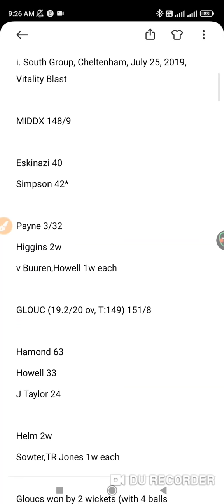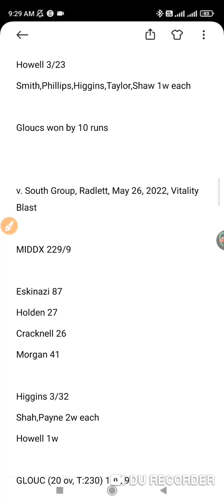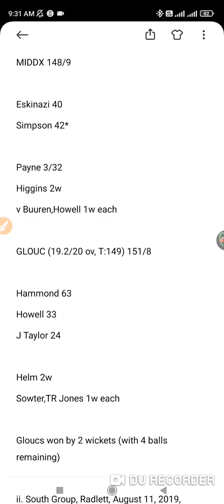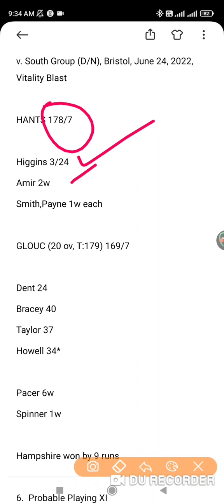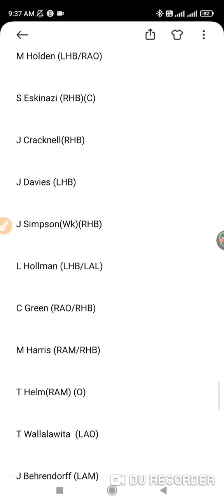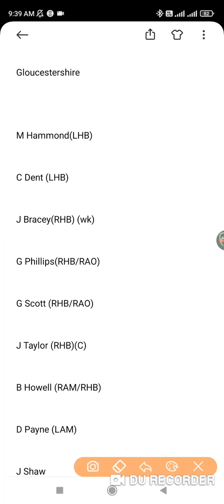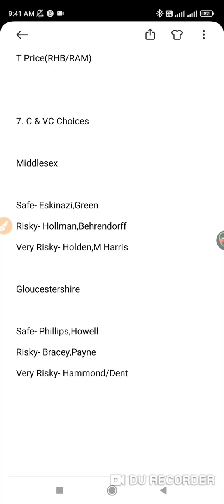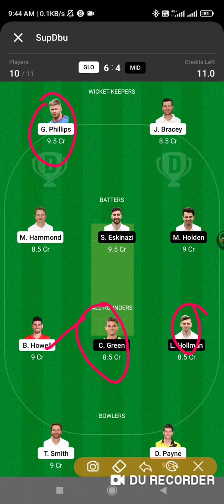GLO vs MID Dream11, GLO vs MID T20 Blast, GLO vs MID Dream11 Prediction, Gloucester vs Middlesex T20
REFEKOLAL CODE GET5000

1. This analysis is based on my

2. Fantasy sports takes great care to comply with all central and state legislation in India to ensure that  users are fully protected. Every contest on  platform is carefully designed to comply with applicable statutes and regulations in India.

3.Fantasy sports constitutes a ‘game of mere skill’, which makes the fantasy sports gaming  exempt from the provisions of the Public Gambling Act, 1867 (PGA).

4.Fantasy sports is a legitimate business activity protected under Article 19(1)(g) of the Constitution of India